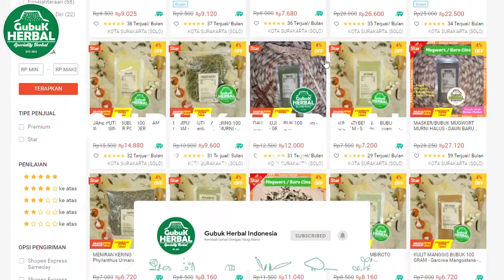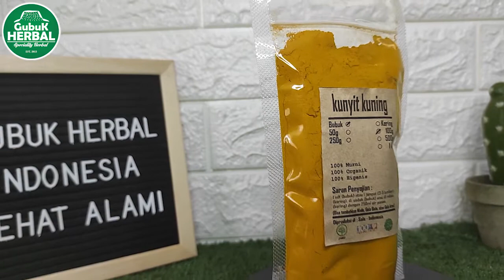MANFAAT KUNYIT YANG LUAR BIASA !! - HERBAL REMPAH INDONESIA #7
MANFAAT KUNYIT KUNING
Kunyit merupakan salah satu bahan makanan dengan warna dan rasa yang khas. Tidak hanya menjadi bahan penyedap makanan, kunyit juga memiliki banyak manfaat untuk kesehatan yang didapat dari kandungan kurkuminnya dan minyak atsiri.

Berikut ini kami sajikan 5 manfaat dari kunyit kuning untuk kesehatan
Antioksidan dan Menjaga Sistem Kekebalan
Kandungan kurkumin pada kunyit memiliki fungsi yang baik sebagai antioksidan. Kurkumin berfungsi sebagai pelindung membran sel dan meningkatkan cara kerja sistem imunitas tubuh untuk menangkal radikal bebas dan mempercepat regenerasi sel yang rusak. Hal ini membuat kunyit dapat dijadikan salah satu bahan untuk menjaga kesehatan tubuh.
Meredakan Peradangan
Zat aktif kurkumin yang terkandung dalam kunyit merupakan antioksidan yang mengandung efek antiradang poten. Dalam satu sendok teh kunyit bubuk mengandung sekitar 200 miligram kurkumin.
Kurkumin bekerja dengan memblokir sitokin dan enzim yang menyebabkan inflamasi dalam tubuh. Kurkumin juga mengurangi peradangan dengan menurunkan kadar histamin dan meningkatkan produksi kortison alami di kelenjar adrenal.
Berbagai hasil uji praklinis menunjukkan bahwa kunyit dapat mengobati berbagai penyakit yang terkait dengan peradangan, mulai dari kanker, penyakit kardiovaskular, radang sendi, dan aterosklerosis.
Mengurangi Gejala dan Risiko Maag
Kunyit sudah sejak lama banyak digunakan sebagai obat gangguan pencernaan yang ampuh. Biasanya, saat gejala maag kambuh, beberapa orang menyeduh secangkir teh kunyit hangat untuk meredakan nyeri.
Kemunculan maag dapat dipicu oleh adanya luka di lambung yang diakibatkan oleh infeksi bakteri H. Pylori, mengkonsumsi obat anti nyeri jangka panjang, alkohol, rokok, dan makanan tertentu lainnya. Berbagai hal yang dapat mengikis lapisan dinding usus memicu refluks asam lambung untuk naik.
Penelitian dari jurnal Pharmacognosy Reviews menyatakan bahwa efek curcumin dapat mengobati peradangan yang disebabkan oleh luka dan melindungi perut dari iritan-iritan dengan meningkatkan produksi lendir pada lambung. Lalu, jurnal Systematic Reviews menyatakan bahwa kunyit membantu mengurangi frekuensi kekambuhan gejala maag, karena kurkumin dalam kunyit mengendalikan produksi asam lambung dan empedu yang berlebih.
Meredakan Gejala IBS
Irritable bowel syndrome (IBS) merupakan peradangan pada usus besar yang menyebabkan adanya masalah pada BAB dalam waktu lama. Peradangan tersebut membuat usus terlalu sering berkontraksi yang kemudian mengakibatkan diare kronis. Peradangan tersebut juga bisa menyebabkan otot usus jarang berkontraksi sehingga mengakibatkan sembelit kronis.
Penelitian dari Singapura yang dimuat dalam Journal of Clinical Medicine tahun 2018 mendapati bahwa kunyit dapat mengurangi intensitas rasa sakit pada perut yang disebabkan oleh gejala IBS.
Mengurangi Mual dan Kembung
Studi dalam Jurnal Food tahun 2017 menunjukkan bahwa menambahkan lada hitam dalam kunyit membantu agar manfaat kunyit bekerja dengan maksimal. Pasalnya, kandungan kurkumin dalam kunyit diserap lebih lama ke dalam darah sehingga manfaatnya bisa hilang. Piperin dalam lada hitam dapat meningkatkan penyerapan kurkumin ke dalam darah hingga 20.000 persen lebih cepat.
Selain itu, kunyit dan jenis umbi temu lainnya seperti temulawak dan jahe dapat memberikan efek hangat bagi orang yang mengonsumsi. Biasanya, Anda dapat merasakan efek relaksasi dan nyaman di bagian perut dan tubuh dari efek hangat yang diberikan.